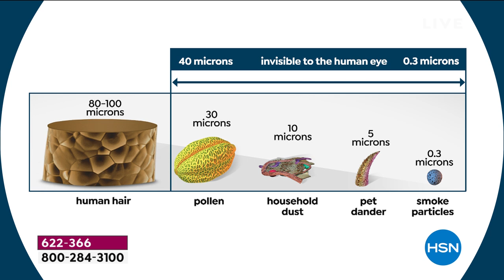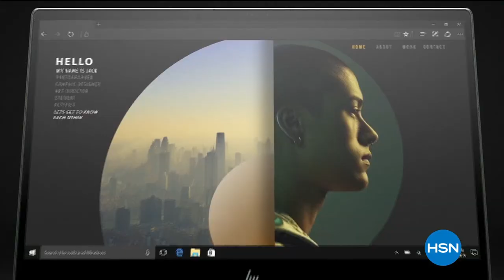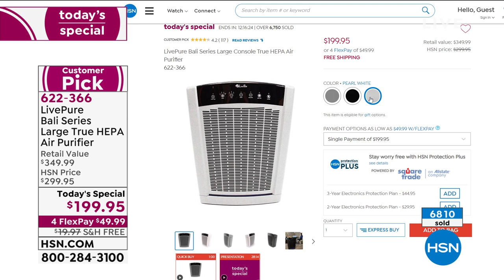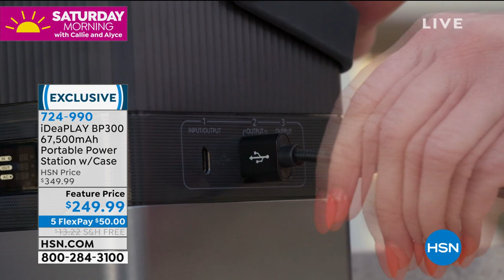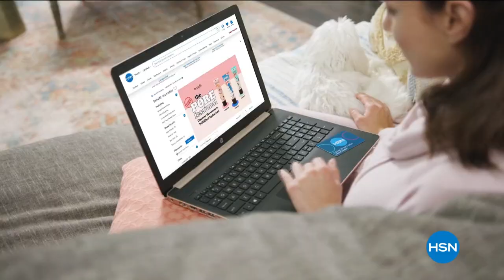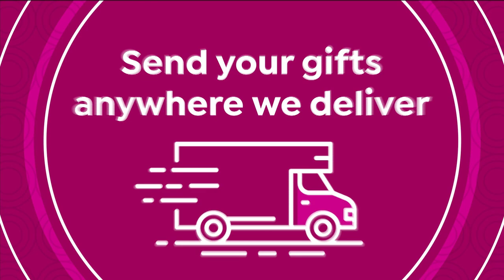HSN | Saturday Morning with Callie & Alyce 03.06.2021 - 11 AM